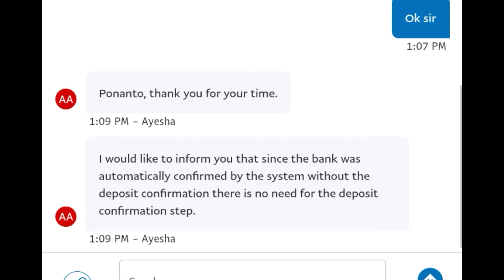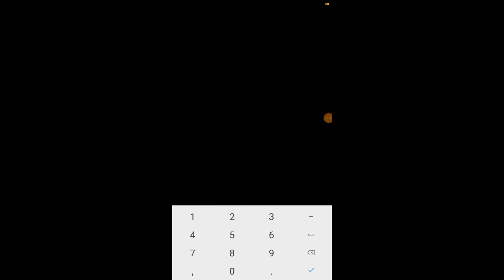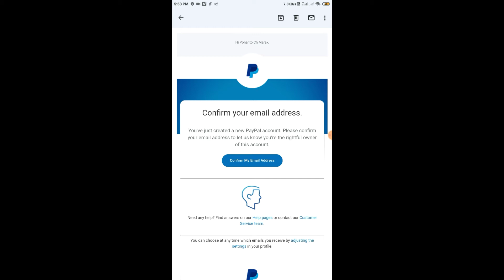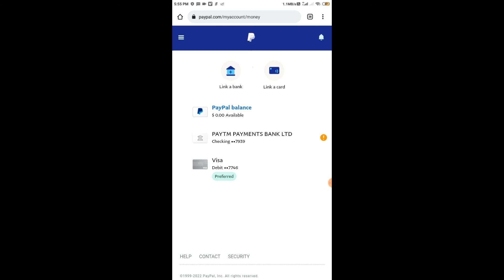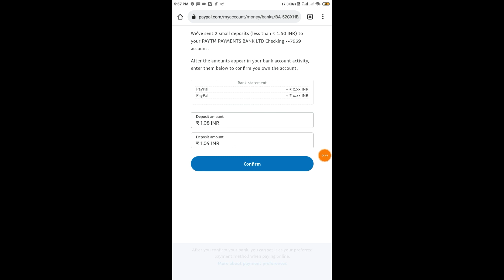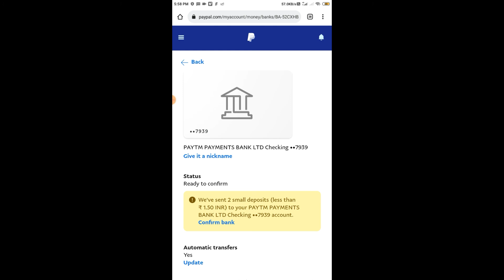How to create PayPal account | ADD BANK ACCOUNT PROBLEM | CONFIRM bank account problem Solved 🤔